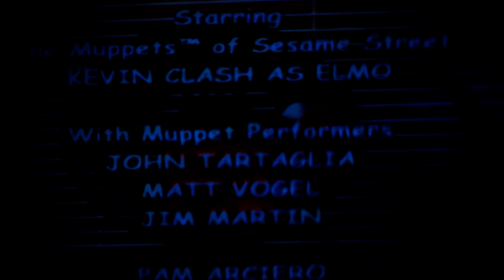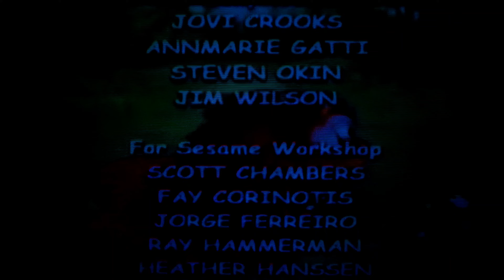August 18, 2023